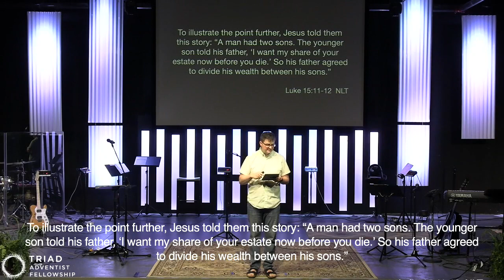Triad Adventist Fellowship -- July 23, 2022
We are glad you can join us via Live Stream today! Come and visit us in person. Everyone is always welcome.

Pastor Matt concludes the Finding Your Way Back to God sermon series with a message entitled Awakening to Life.

If you were blessed by our service, feel free to make a donation to help us further our ministry here in the Piedmont Triad!